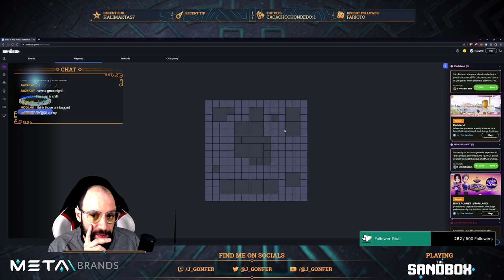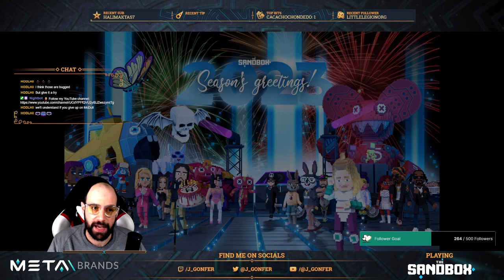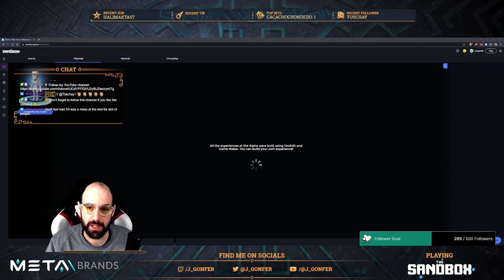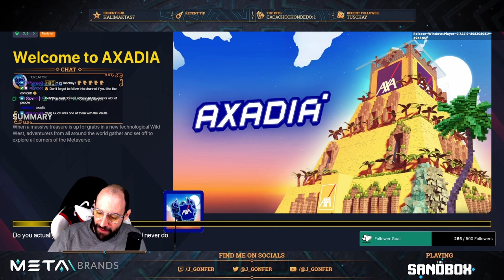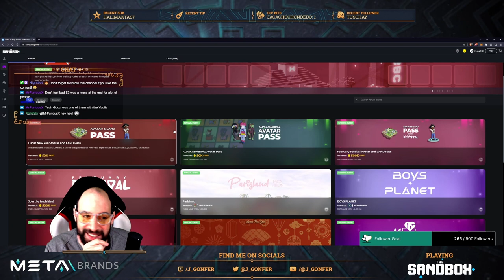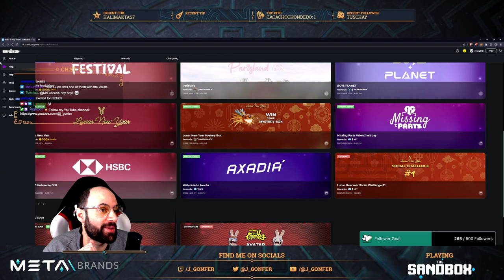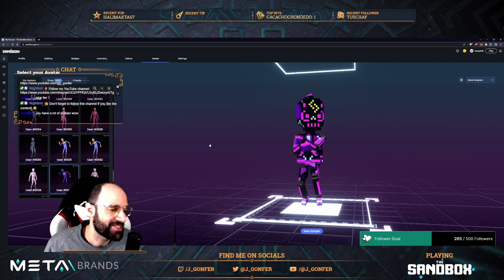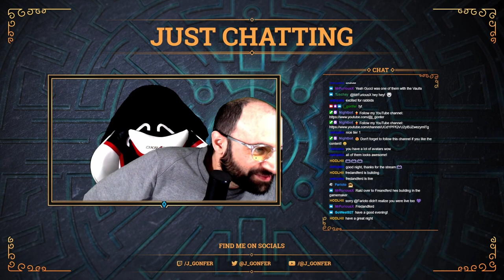Twitch Stream 2023-02-27 - Play MetaGreen, The Legend of Sword and Fairy, and Axadia in The Sandbox!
VIDEO CHAPTERS
00:05 Intro
03:37 MetaGreen 2023 CNY Launch (100% ✅)
01:00:19 The Legend of Sword and Fairy (100% ✅)
1:50:03 Welcome to AXADIA (100% ✅)
2:09:04 Check remaining Events
2:12:02 Showcase my Avatars
2:20:27 Ending
2:24:27 Outro

This video is a full Twitch stream on February 27, 2023:
⚠️ Available until April 27, 2023